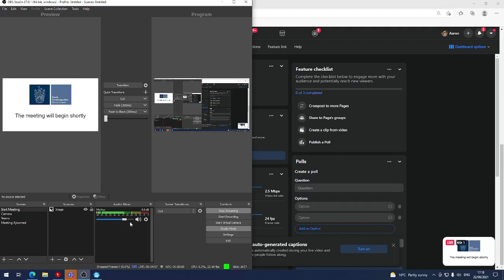Scrutiny & Overview Committee meeting June 2021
Meeting of the SCDC Scrutiny & Overview Committee June 2021

Meeting starts at 4:57